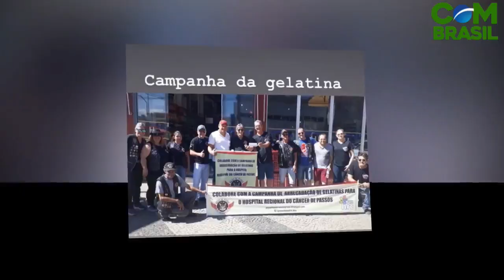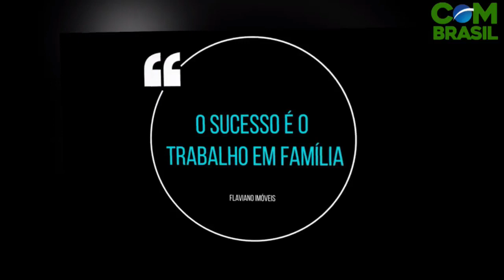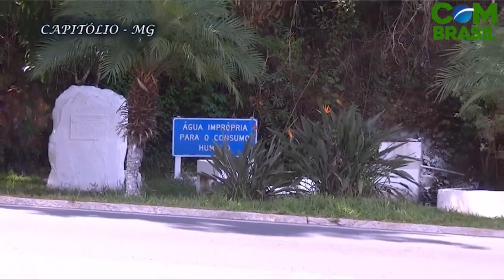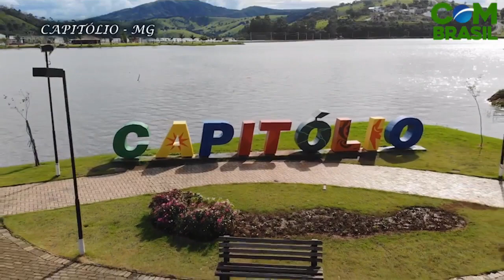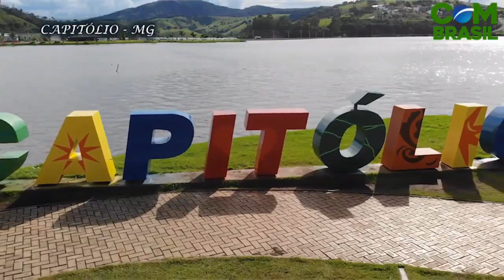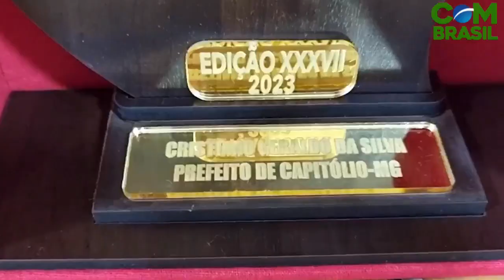PROGRAMA "TILEONI SHOW" EM REDE NACIONAL E INTERNACIONAL 24.09.2023.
ACOMPANHE PELA SKY E OI 28, NOSSA TV 20 E VIVO TV E GV-TV 239, CLARO E VIA EMBRATEL 03, NET E ETC. TVN CANAL 10 "ANTENA COMUM